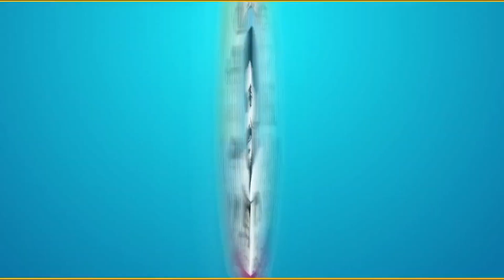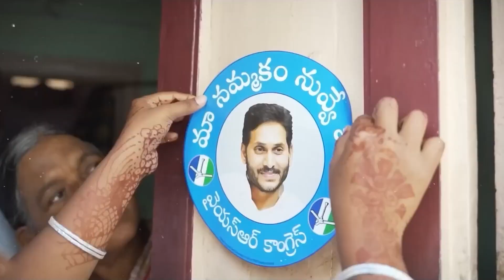ఇంటి వద్దకే సంక్షేమం | Jagane Maa Nammakam | Welfare CM YS Jagan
జగనన్న ప్రభుత్వం సంక్షేమ ప్రభుత్వం
ప్రజా సంక్షేమమే ప్రభుత్వ లక్ష్యంగా పనిచేస్తున్న ప్రభుత్వం
ఈ ఏడాది పాలనా పరంగా… అభివృద్ధి పరంగా … జగనన్న సుపరిపాలనను అందించారు.
తాను ప్రజలకు చేసిన మంచిని నేరుగా తెలుసుకునేందుకు..గడప గడపకు మన ప్రభుత్వం అనే అద్భుతమైన కార్యక్రమానికి శ్రీకారం చుట్టారు
ఈ రోజు ఉదయం 10 గంటలకు ప్రసారమయ్యే 2వ ఎపిసోడ్ "ప్రతి కుటుంబానికి రక్షకుడిగా.." తప్పకుండా వీక్షించండి.